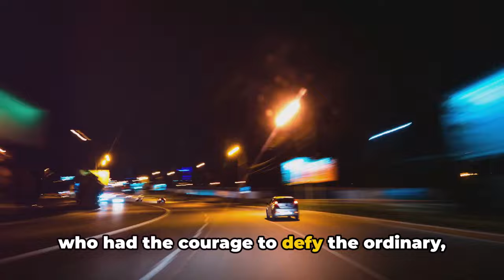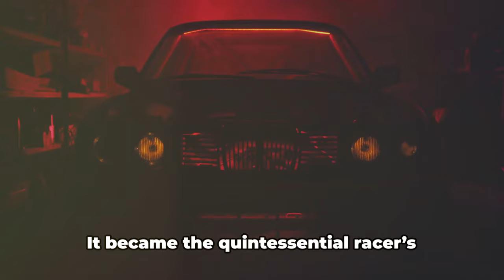The Epic Saga of Nissan Skyline GT-Rs: Unveiled at NYIAS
Experience the epic saga of Nissan Skyline GT-Rs as they are unveiled at NYIAS. Watch as these iconic cars make their mark in automotive history!

Step into the thrilling world of automotive legends with 'The Epic Saga of Nissan Skyline GT-Rs: Unveiled at NYIAS'. This exclusive video takes you on a detailed journey through the history and evolution of the iconic Nissan Skyline GT-R, revealed at the New York International Auto Show. Witness firsthand the unveiling of the latest model and explore each generation's unique contributions to sports car culture. From the groundbreaking R32 to the sophisticated R35, learn how the Skyline GT-R has become a symbol of engineering excellence and performance prowess. Packed with expert interviews, behind-the-scenes footage, and a look at the GT-R’s impact on car enthusiasts around the world, this video is a must-watch for any automotive aficionado.

OUTLINE:

00:00:00 Birth of a Legend
00:02:07 The Skyline Revolution
00:04:26 The Rise and Fall
00:06:23 The Modern Era
00:08:42 Legacy of the Beast